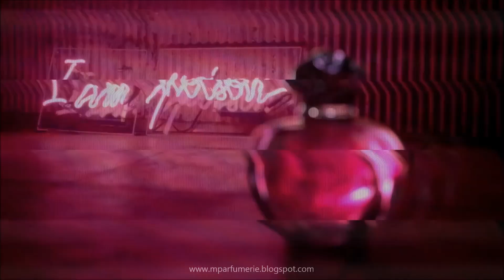Dior - Poison Girl (Oficial)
Poison Girl é a fragrância de uma menina moderna, livre e sexy.
Uma deliciosa armadilha que envenena instantaneamente e tira o prazer ao ponto do vício.
Poison Girl faz uma declaração direta, arrebatadora e viciante. Um, efeito imediato.